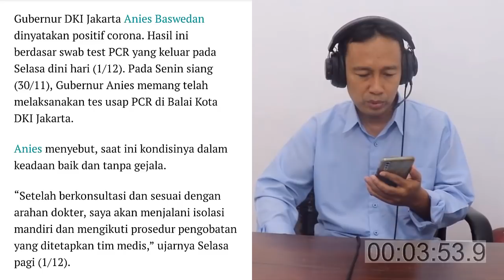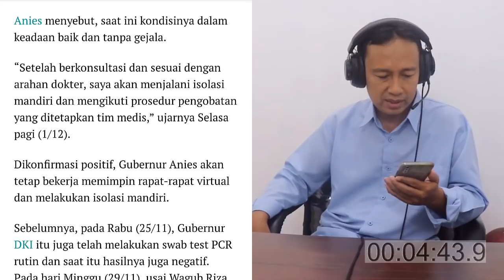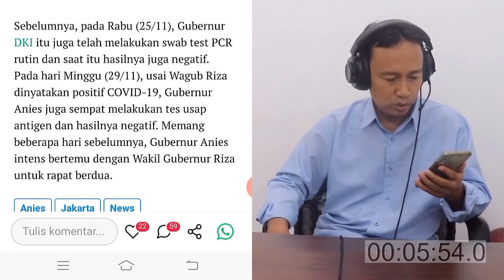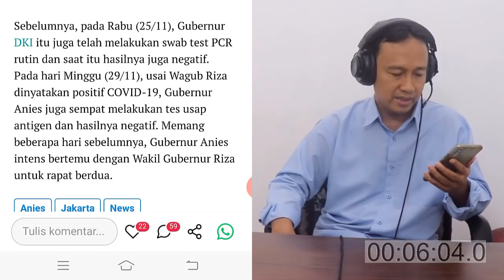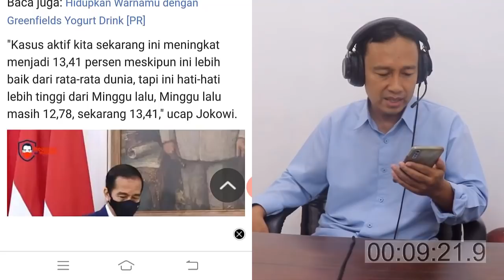MENGEJUTKAN! BERITA TERBARU HARI INI, ANIES BASWEDAN POSITIF COVID 19, JOKOWI KECEWA, BERITA TERKINI